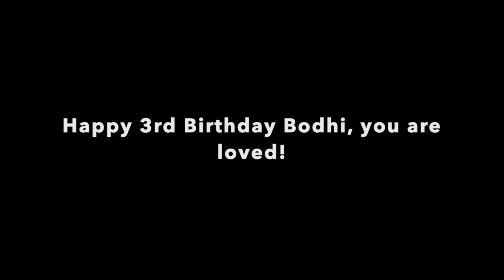Bodhi P Gardner's 3rd Bday HD 720p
Bodhi turns three years old on 6/27/19.